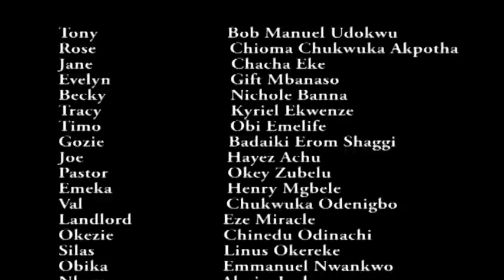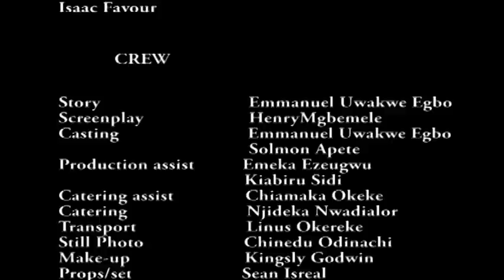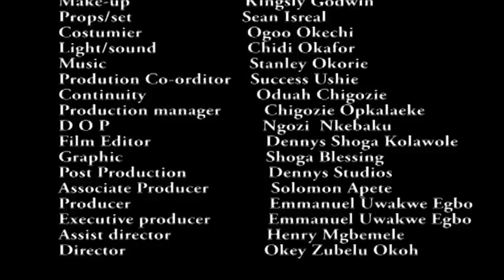Sister's League Season 3&4 - Chacha Eke & Chioma Chukwuka 2019 Latest Nigerian Movie